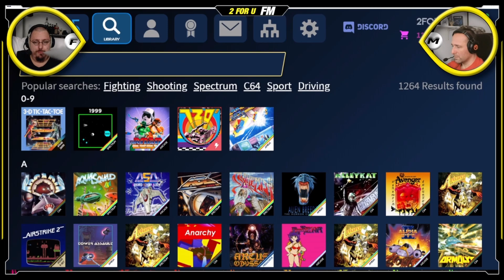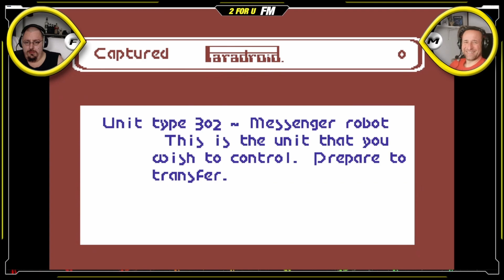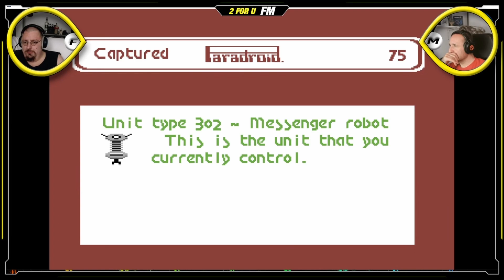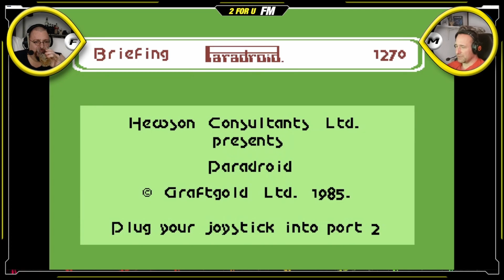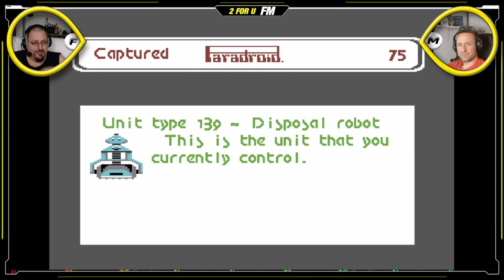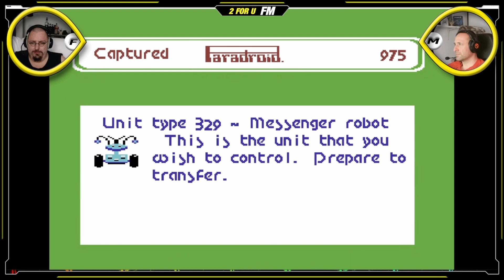Paradroid #01 | Streamupload vom 23.12.2021 | deutsch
Wahnsinn - Paradroid! Das haben wir als Kinder schon gesuchtet und heute versuchen wir uns nochmal daran das gesamte Schiff zu übernehmen.

Paradroid ist ein Computerspiel, das 1985 für den C64 von Andrew Braybrook geschrieben und von Hewson Consultants auf den Markt gebracht wurde; 1990 erschien das Remake Paradroid 90 für den Amiga (ebenfalls von Andrew Braybrook). Mit Freedroid Classic und einem weiteren Spiel gibt es außerdem zwei freie Versionen dieses Spiels, die unter der GNU GPL erschienen sind.
Bei Paradroid ist es die Aufgabe des Spielers, ein Raumschiff von Robotern zu säubern, wobei man sich selbst ebenfalls eines solchen bedient. Die gegnerischen Roboter besitzen verschiedene Stärken an Geschwindigkeit, Panzerung und Schusskraft, von schwachen Service-Robotern bis zu starken Sicherheits-Robotern.

Wir, Flo und Mark (FM) ;-) spielen für euch auf unserem Kanal 2forufm auf Youtube und twitch regelmäßig PC-Games unterschiedlicher Genres und tun dies mit voller Hingabe und Spaß. Als langjährige Freunde wollen wir euch diesen Spaß mittels unserer Spielesessions weitergeben und wünschen euch nun gute Unterhaltung.